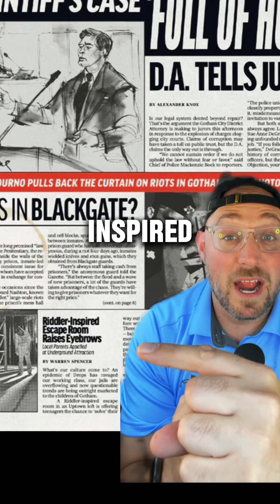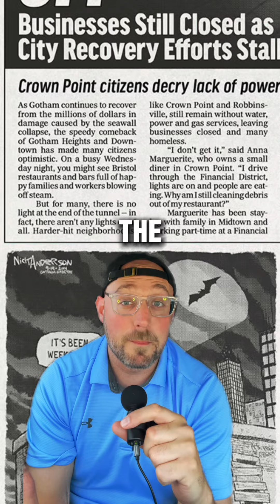Why Batman WON’T Show Up In The Penguin FINALE!